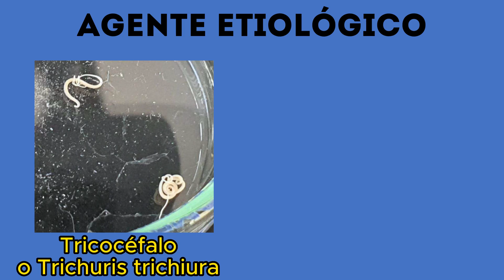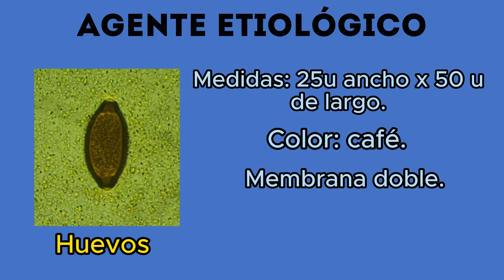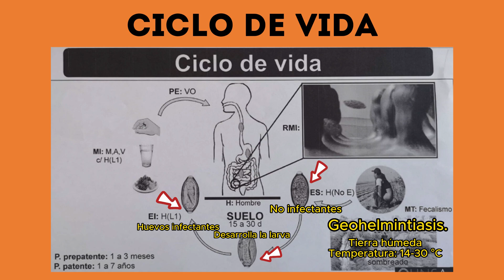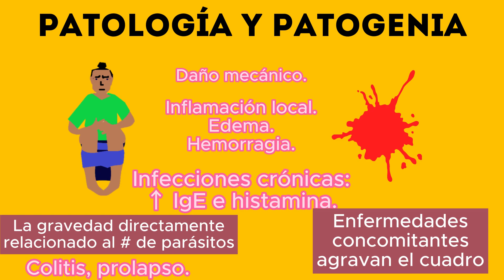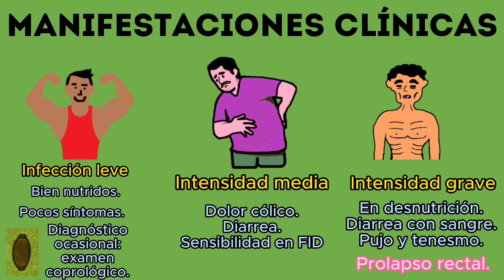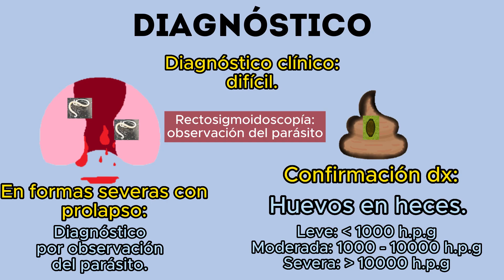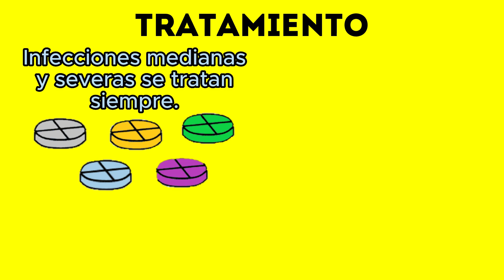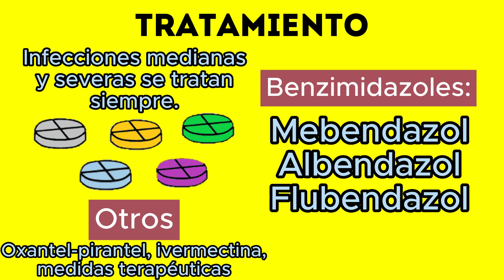TRICOCEFALOSIS - TRICHURIS TRICHIURA: COMPLETO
La tricocefalosis es una parasitosis que tiene como agente etiológico al Trichuris trichiura, el cual es un nemátodo que se localiza en el intestino grueso causando una patología que varía de acuerdo al número de parásitos. Su identificación se hace por observación directa o mediante el examen de heces. El tratamiento de preferencia es con benzimidazoles.

CAPÍTULOS
00:00 Introducción
00:32 Agente etiológico
01:55 Ciclo de vida
03:39 Patología y patogenia
04:34 Manifestaciones clínicas
05:27 Diagnóstico
06:31 Epidemiología y control
07:17 Tratamiento
08:28 FIN